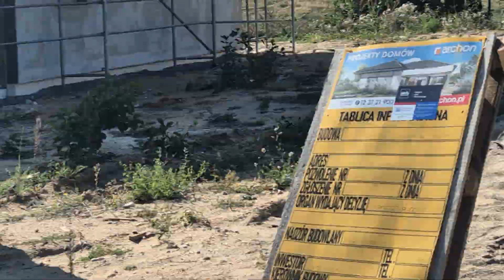DROGA 403 7